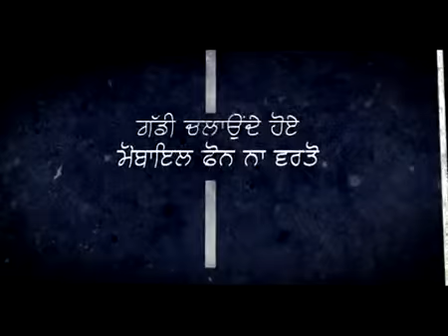PRBDB Road Saftey Campaign Avoid Mobile while driving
Road Saftey Campaign